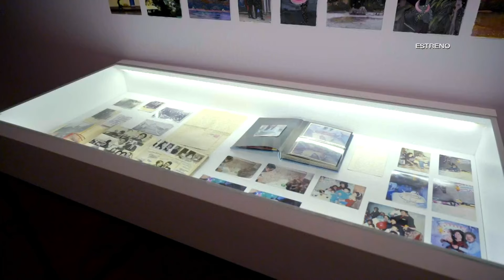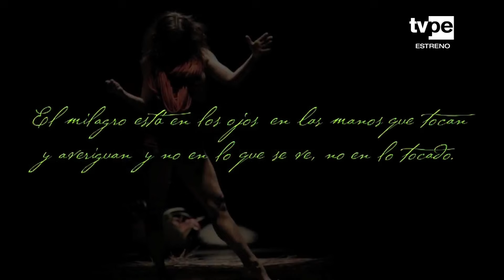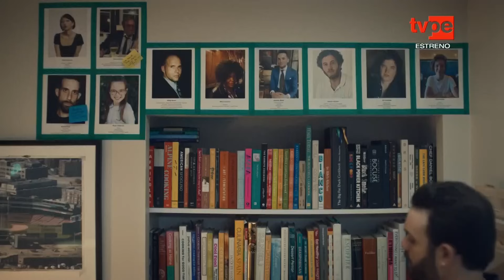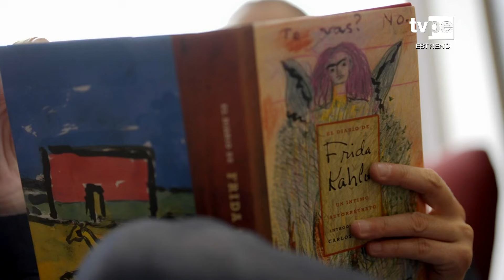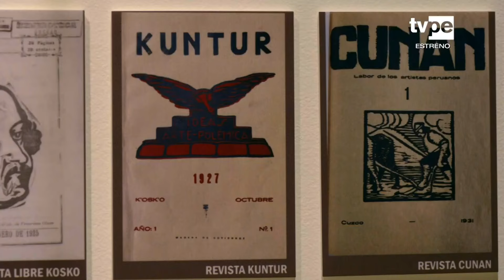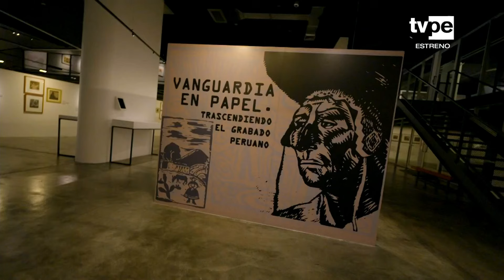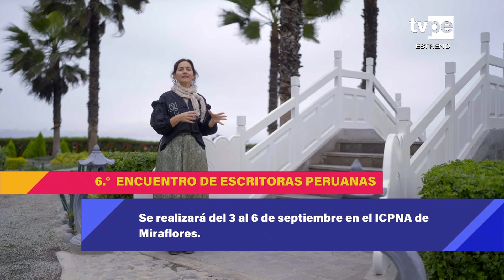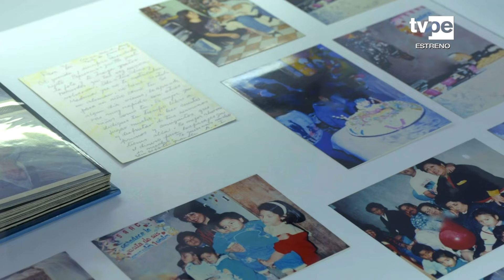Presencia cultural (01/09/2024) | TVPerú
En este programa conversamos con Ana Zavala, bailarina, y Óscar Naters, director del espectáculo “Íntegro 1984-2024: Tensar el presente/hilar el futuro”. Además, en el bloque "El Placer de los Ojos" comentaremos la cartelera cinematográfica de la semana.